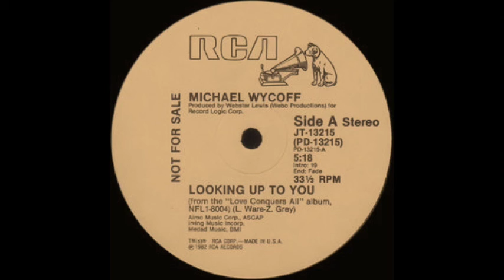Michael Wycoff - Looking Up To You (P's Illusions Edit)